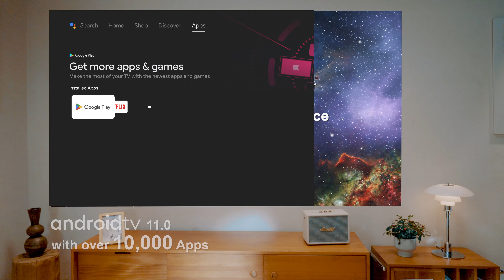Poseidon E40 Projector | Flagship All-in-one Portable Smart Projector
Ultimea Poseidon E40 Netflix-Certified Smart Native 1080P Projetcor

Equipped with high transflective LCD panel, 5-layer lens, and dual-reflection optical design.

🌟Android TV 11.0 with over 10,000 Apps
Official Android TV Authorized, NETFLIX certified, unlocking an unparalleled entertainment experience.

🌟 Watch Your Faves on the Go with Ease
Bring along the Poseidon E40 and kick off your outdoor cinema adventure.

🌟 Google Assistant
Enjoy your movies, TV shows, music and more with your voice.

🌟 Feel the Scene
Built-in 20W speakers and bass radiator design for clear sound and deep bass.